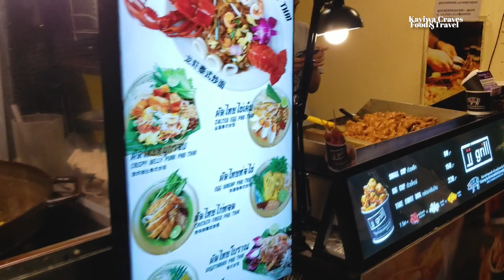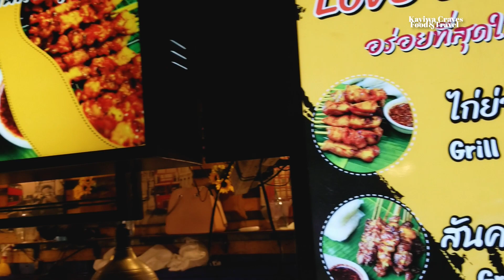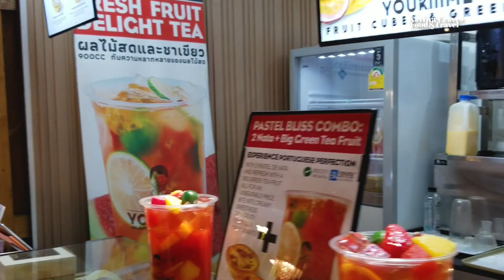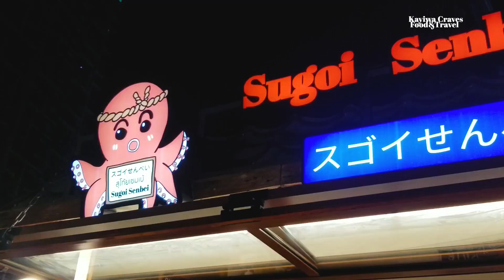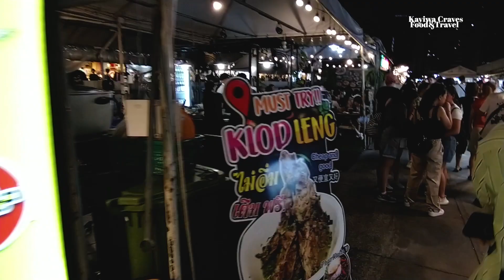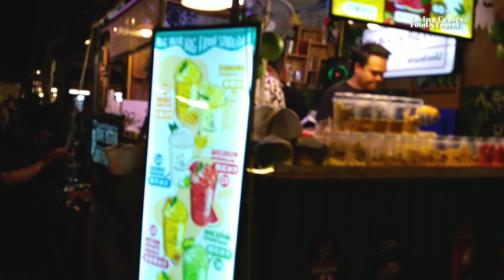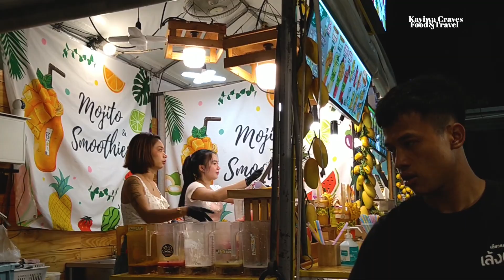Jodd Fairs 2023 Thai Streetfood